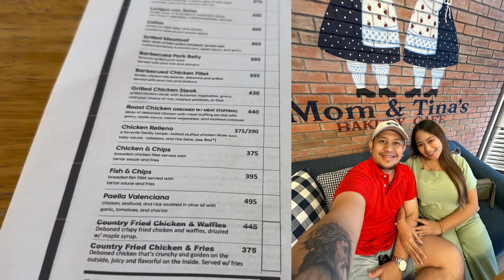BEST BIRTH-DATE SPOT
HAPPIEST BIRTHDAY BIB!🥳🎂
📍MOM & TINA'S BAKERY CAFE